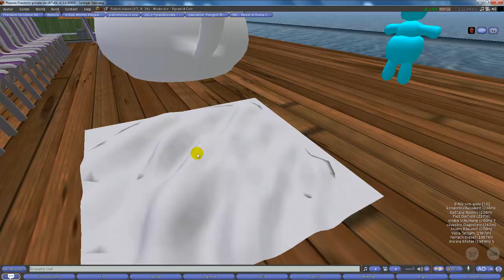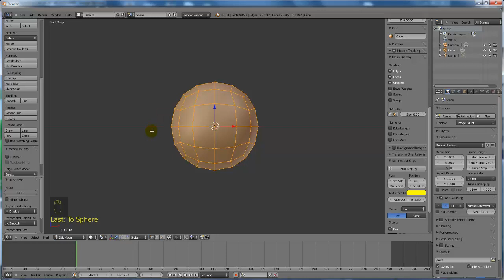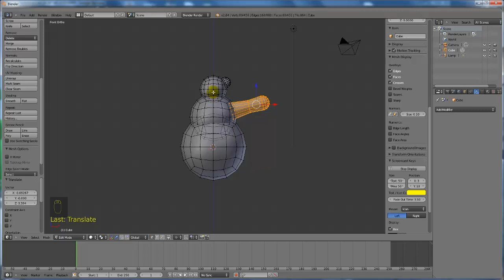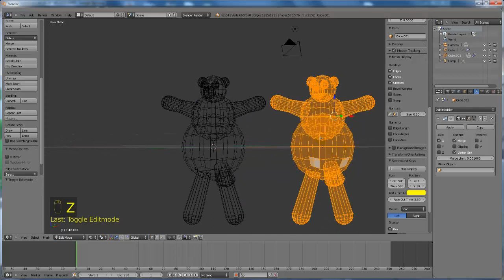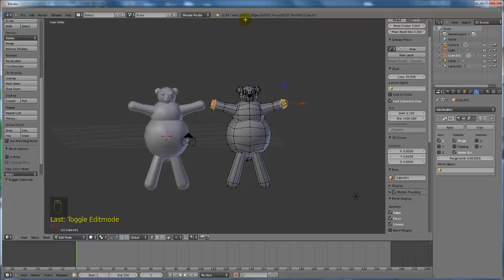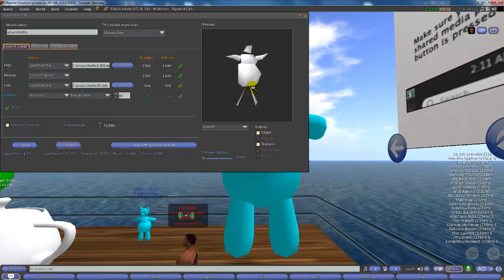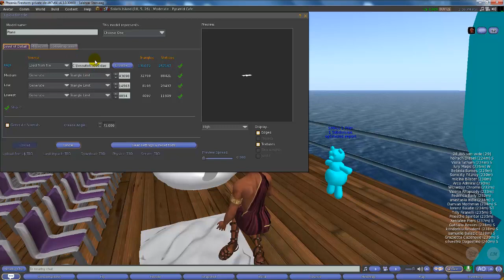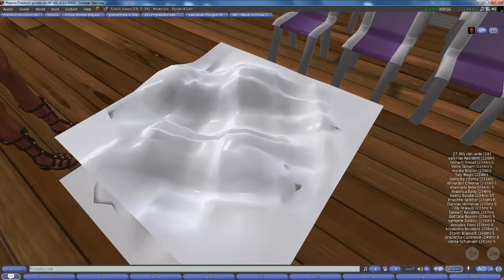1. Blender Intermedio Solaris 8/10/2012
In questa lezione vediamo le cubosfere (subdivide smooth 2x su un cubo + ALT-SHIFT+S), e una composizione di un orsacchiotto usando N cubosfere e mirror modifier.
Vediamo l'import di due versioni dell'orsacchiotto con diversa risoluzione ottenuta duplicando l'oggetto e cancellando alcuni opportuni edge loop. Infine un primo accenno allo strumento di sculpting di blender (da non confondere con gli sculpted di sl), e successiva decimazione delle facce in modo da occupare pochi "prim" in sl.